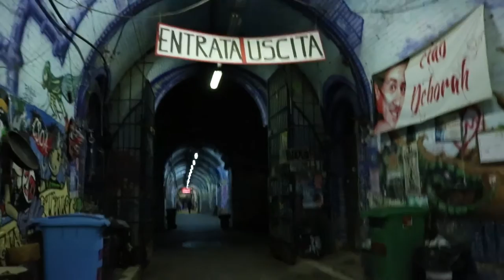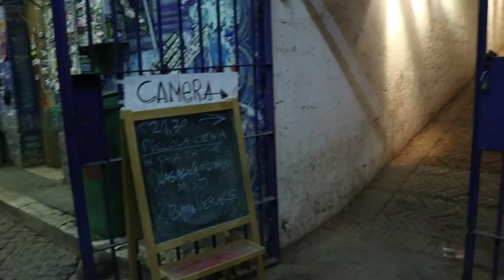Uno straniero. Forte Prenestino и римский бар. "Страньер" 13 серия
В Италии проходит карнавал и на улицах Рима можно встретить много всего интересного. Мы погуляли по городу и встретились с нашим другом Алехандро, который показал нам одно из самых неформальных мест в Риме, под названием Forte Prenestino. Форте - это самая настоящая крепость. После небольшой экскурсии мы отправились в тихий итальянский бар и опробовали изобилие шотов.